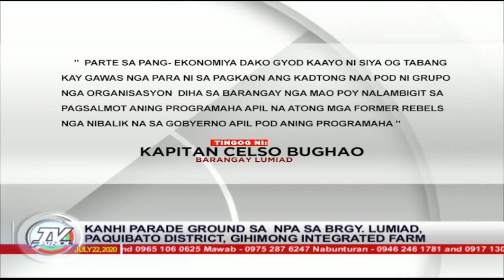Dating parade ground ng NPA ginawang taniman ng gulay | TV Patrol Southern Mindanao